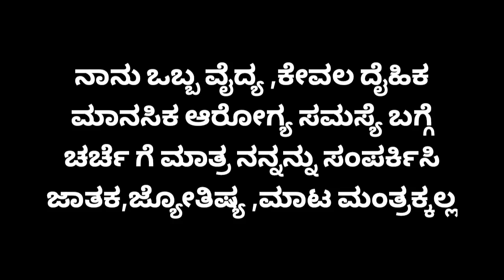ಮಾಟ ಮಂತ್ರ,ಓಂ ಹ್ರೀಂ ಕ್ಲೀಮ್ ಫಟ್ ಸ್ವಾಹಾ